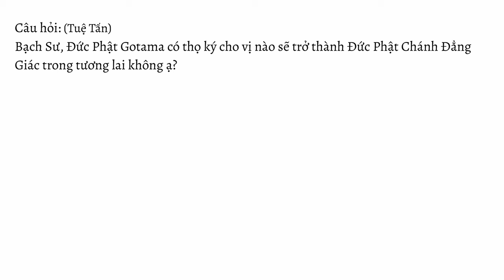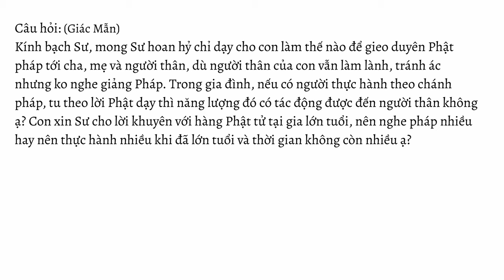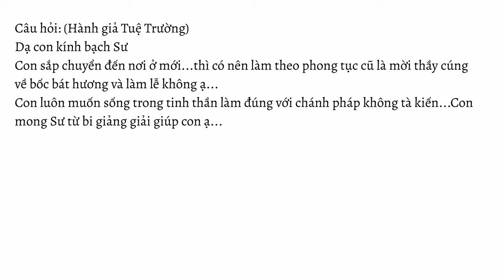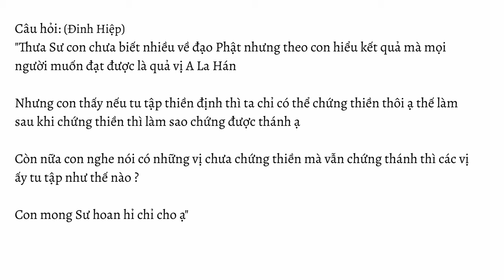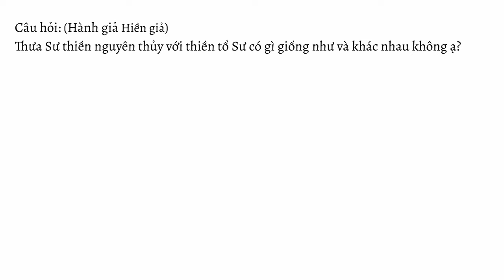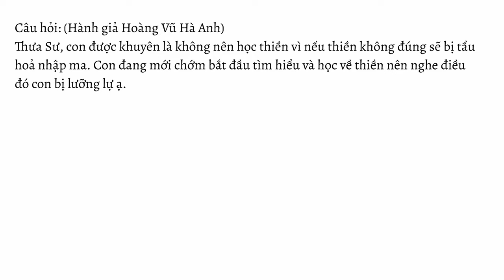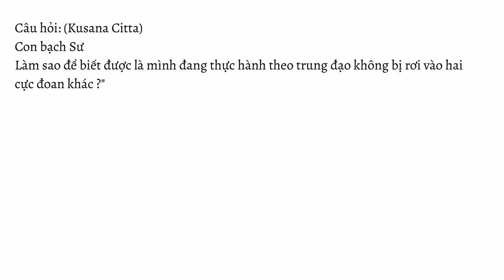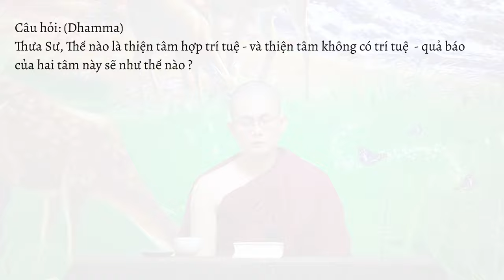GIẢNG KINH TRUNG BỘ | BÀI 12-P2: ĐẠI KINH SƯ TỬ HỐNG | SƯ THANH MINH |19/11/2022| CHÙA PHÚC MINH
💎Kinh số 12 ĐẠI KINH SƯ TỬ HỐNG nằm trong Trung Bộ Kinh tiếp tục được sư Thanh Minh giảng giải vào thứ 7 ngày 19/11/2022 tại Chùa Phúc Minh.

☀️ Để nghe lại phần 1 của Bài pháp Đại kinh Sư tử hống, kính mời Quý Phật tử nhấp vào link sau
☀️☀️☀️ Chùa Phúc Minh xin gửi tới quý hành giả:

🌼✨🌼Nội dung video:
💎00:00 Mở đầu
💎00:19 Phần giảng Đại kinh Sư tử hống (phần 2)
💎01:19:58 Phần Hỏi đáp- trình pháp